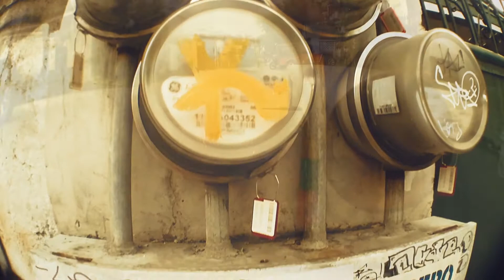John Apostol - Skate Clip (Part 2)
© Tame Impala - Half Full Glass Of Wine